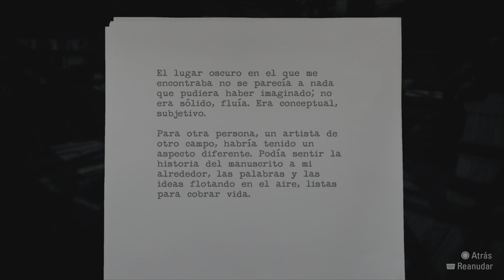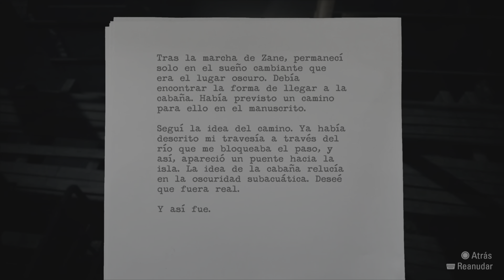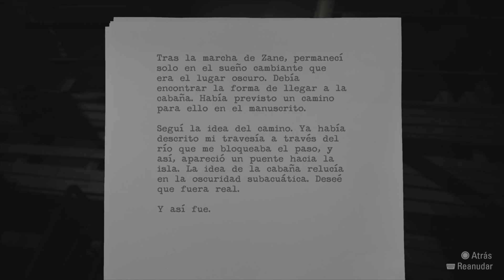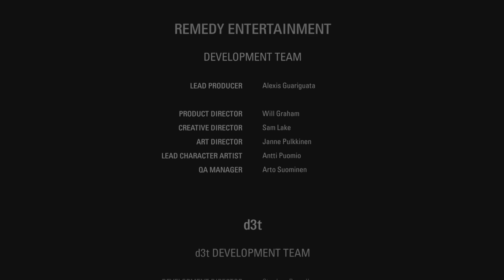Allan Wake Remastered PS5 Capitulo final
Y el largo viaje de Allan llega a su final... Habrá sido todo una pesadilla o habrá sido algo más?